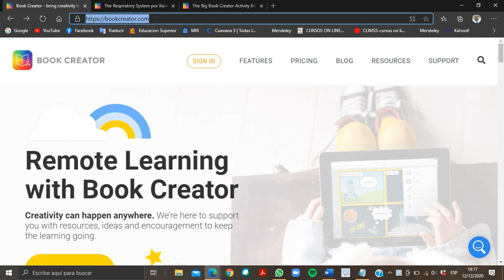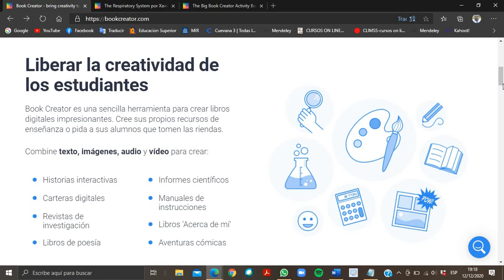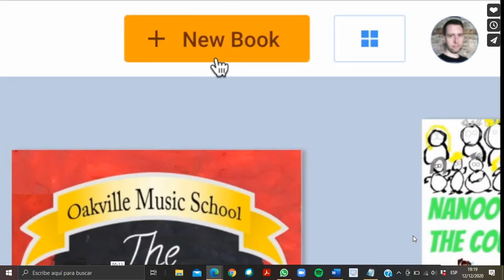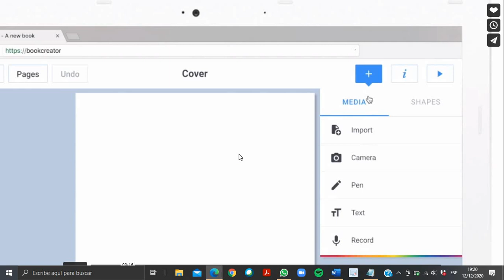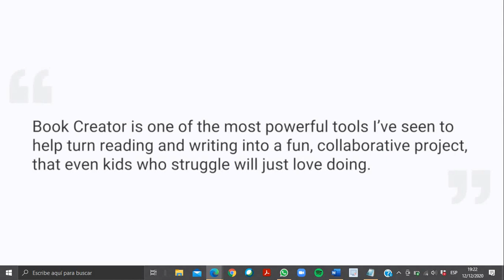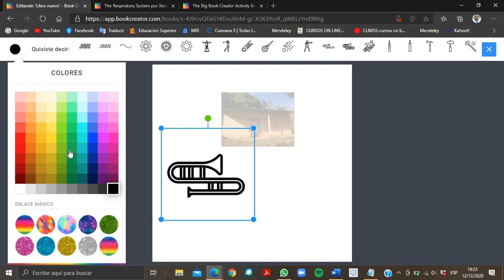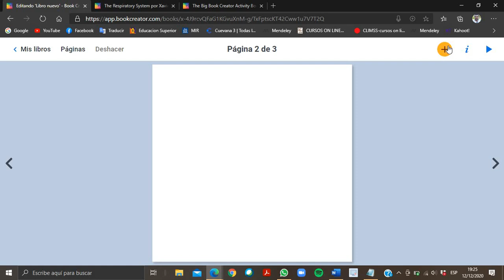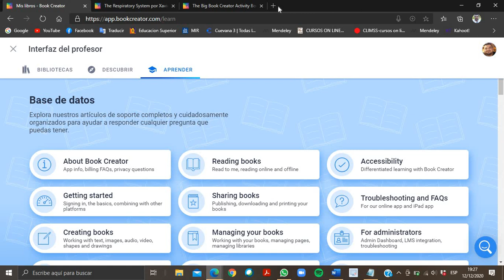BOOK CREATOR VIDEO TUTORIAL / Gerson Fernando Reyes Muñoz / Educación Superior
Video tutorial sobre el uso básico de BOOK CREATOR